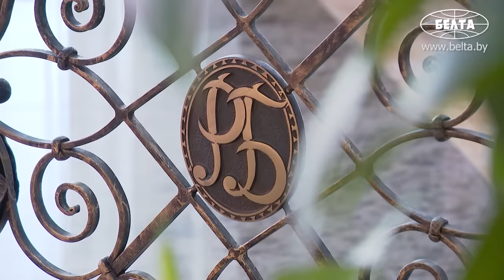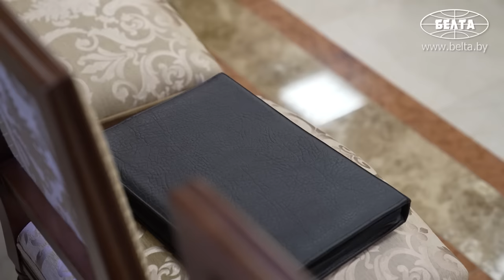Лукашенко: Идёт передел мира! И нам не дай Бог попасть в мельницу! // ГЛАВНОЕ за неделю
[ENG SUB] Какими, по мнению белорусского Президента, должны быть союзники? Какую кампанию Лукашенко назвал самой важной в политической жизни страны? Когда будет восстановлен прямой авиарейс между Минском и Минеральными Водами? Как дальше будут развиваться отношения между Беларусью и Кубой? Партийное строительство в Беларуси: на что ориентирует Лукашенко и какое мнение у самих партийцев и экспертов?

Обо всём этом и не только смотрите в новом выпуске проекта "НЕДЕЛЯ ПРЕЗИДЕНТА"!

00:00 Интро;

00:27 ВСТРЕЧА С ГУБЕРНАТОРОМ СТАВРОПОЛЬСКОГО КРАЯ РОССИИ | 8 ноября, 2023

01:00 "В нынешних условиях крайне важно иметь рядом надёжных союзников, проверенных!"

02:13 "Мы многому учились у вас!" // Что ещё Президент сказал про Ставропольский край?

02:44 Что Беларусь может предложить Ставропольскому краю? // Про тракторы, комбайны и большие планы;

03:30 Беларусь создаст в Ставрополе мультибрендовый торгово-сервисный центр?

03:50 "На предприятии разработали новую модель трактора для садов и виноградников!";

04:43 "Всем известны ваши знаменитые курорты с минеральными водами!" // Про совместный туризм и новые возможности;

06:04 "Этот день во многом и наш праздник!" // Про битву за Кавказ;

07:27 Про производство техники на территории Ставропольского края;

08:50 КОММЕНТАРИЙ ПО ТЕМЕ | "Мы крайне заинтересованы в дорожной, строительной технике!"

10:32 Когда будет восстановлен прямой авиарейс между Минском и Минеральными Водами?

11:06 ДОКЛАД ПРЕДСЕДАТЕЛЯ СОВЕТА РЕСПУБЛИКИ | 9 ноября, 2023

11:27 "Мы откровенно и честно сказали, что будем всячески участвовать в этих выборах!" // Про важную кампанию;

12:57 "Есть ряд проблем кадровых!" // Чего требует Президент?

13:13 "Хотелось бы услышать вашу позицию!" // Как обстановка в Минске?

14:55 ВСТРЕЧА С ПРЕМЬЕР-МИНИСТРОМ КУБЫ | 10 ноября, 2023

15:10 "Я обнаружил, что нам надо серьёзно!.." // Что обнаружил Президент, когда готовился ко встрече с премьер-министром?

16:35 "А движения по ним нет!" // Как дальше Беларусь будет строить отношения с Кубой?

17:33 "Это же не дело, что у нас торговый оборот чуть переваливает за 10 миллионов долларов!"

18:00 "Я разделяю ваше мнение!" // Что передал Президенту премьер-министр Кубы?

19:20 КОММЕНТАРИЙ ПО ТЕМЕ | "Мы братские страны!"

20:30 Про белорусскую молочку, белорусские автобусы в Кубе;

22:02 "Три контракта!" // Про фармацевтическую продукцию;

23:05 ВСТРЕЧА С РУКОВОДИТЕЛЯМИ ПОЛИТИЧЕСКИХ ПАРТИЙ | 10 ноября, 2023

23:57 "Будем откровенны! Мы очистили партийное поле от декоративных объединений!"

25:20 "Под ширмой демократических форм политического участия действовали экстремистские группировки!"

26:00 "Мы не воссоздаём КПСС!" // Про условие, которое Лукашенко обозначил ещё 10 лет назад;

27:30 "Не бороться с государством, а конкурировать между собой!" // Про задачи партий;

29:01 "Всё дело за ВАМИ!" // Какие люди должны прийти на смену нынешней власти?

30:03 Чем новый парламент будет отличаться от действующего?

31:40 "Мы действительно особые!" // Про дисциплину и кадры;

32:56 "Лидеры всех четырёх политических партий подтвердили своё намерение участвовать в избирательной кампании!";

34:00 На что ориентирует Президент партии?

34:38 "Сегодня исторический день!" // Что после встречи с Президентом рассказал лидер ЛДПБ?

36:15 "Чтобы это были честные люди, преданные, авторитетные в своих коллективах!"

37:02 Как дальше будет развиваться РПТС?

37:33 "Все партии должны быть на слуху, звучать!" // Какой должна быть критика?

38:56 "Мы видим Мари Ле Пен во Франции! Мы видим, как ведёт себя Орбан!" // Про международное сотрудничество;

39:36 "Это белорусский путь! Здесь чьи-то лекала не работают!".